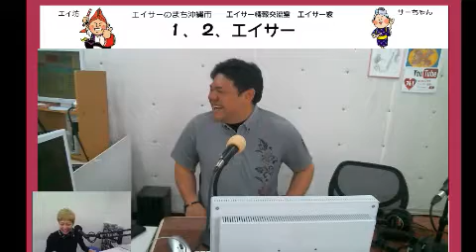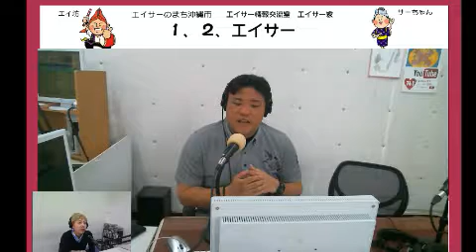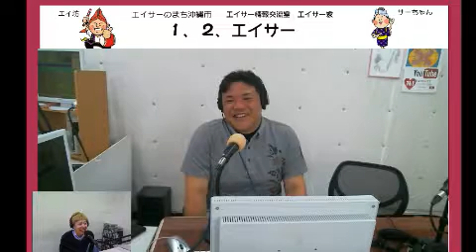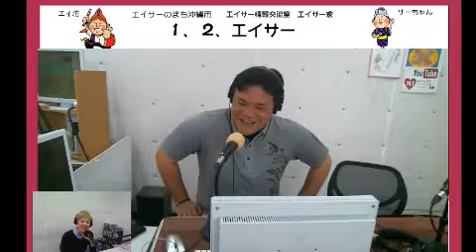１、２、エイサー①＠170502